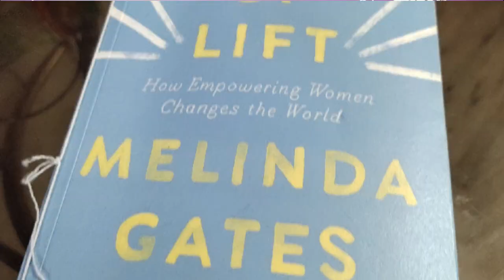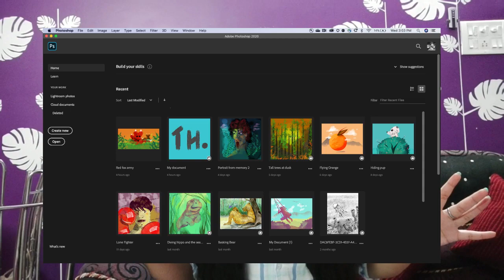Being productive during Quarantine | Things to do in Covid 19 Lockdown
Hi friends ! Hope all of you are safe and healthy :)
In these tough times when the entire globe is fighting against the Coronavirus pandemic, here I hope to bring a little positivity to ya'all :)
This whole lockdown situation is so grim and at some point we all feel so bored, so check out this video to get some ideas on how to keep yourself productive during this quarantine and how I did the same !!

Till we meet again! Loveeee ❤